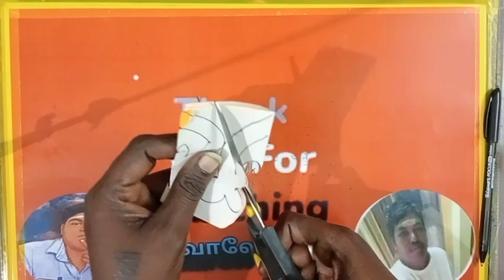💓 Template144 💓Colourful Rangoli Paper Cuttings💓 Bordor paper craft💓 சவாலேசமாளி 🌈making🌈tricks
சவாலே !! சமாளி !!!
அதாவது,
என்றும் அன்புடன்,உங்கள்,
மீசோ.மணிகண்டன்.
நன்றி!!
Today topic :-
00:00 start
00:10 intro
00:50 leaf cut
01:50 flower fix
02:00 joint